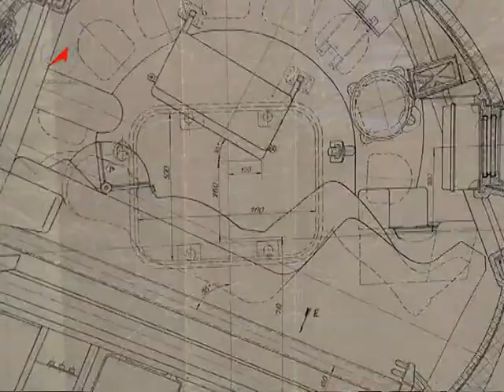«Восток» - дело тонкое.. Vostok is a Delicate Matter.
На подготовку полета человека в космос у Королева и его КБ было всего два года. 10 декабря 1959 года вышло постановление ЦК КПСС с  размытой формулировкой «О развитии исследований космического пространства», но с конкретной задачей  полет первого советского человека.
Vostok is a Delicate Matter.
Korolyov and his design office had only two years for preparing the first man's spaceflight. On the 10th of December 1959 there issued CPSU Central Committee's decree with a rather vague wording On the space researches development", although aiming quite exactly at the spaceflight of  the first Soviet citizen.
Vostok est une Affaire Délicate.
Koroliov et son bureau d'études n'avaient que deux ans pour préparer le premier vol spatial de l'homme. Le 10 decembre 1959 était promulgué le décret du Comité Central du PCUS en formule vague Du developpement des recherches spatials pourtant destiné assez clairement au vol spatial du premier citoyen soviétique.